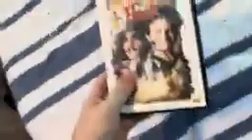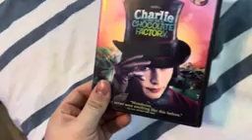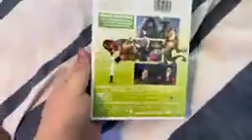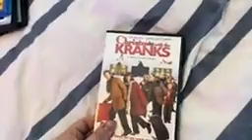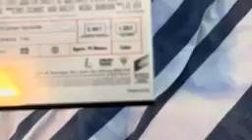Testing My Onn. DVD Player (144p)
credit to @UrLocalMonsterHighFanGuy